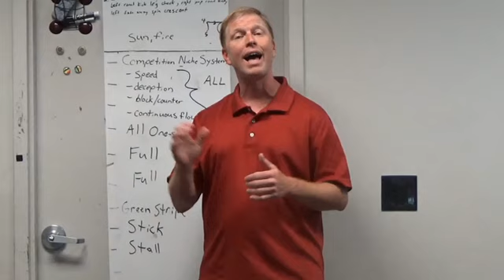Follow Along 7 1 19